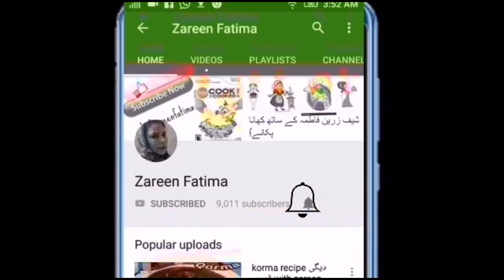Red sauce pasta with zareen Fatima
Aj main ap k Sath red sauce pasta ki recipe share kerrahi hu or ye bhut mazedar banta hai ap logo zarur try kerna

Ingredients

1 cup pasta
4 medium size Tamara (tomatoes)
1 tsp Kali mirch (black peppers) powder
1/2 tsp Namak (salt)
1 tsp koti Lal mirch (flakes chilli)